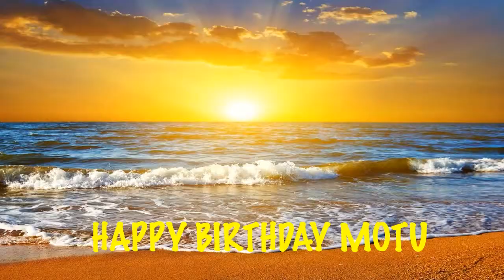Motu Beaches Playas - Happy Birthday